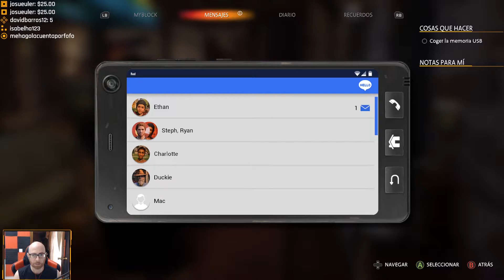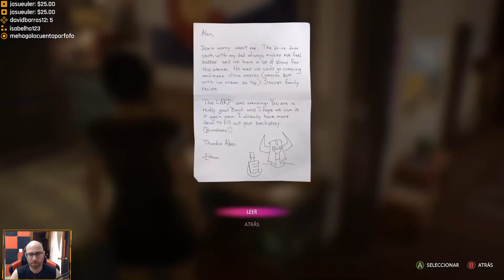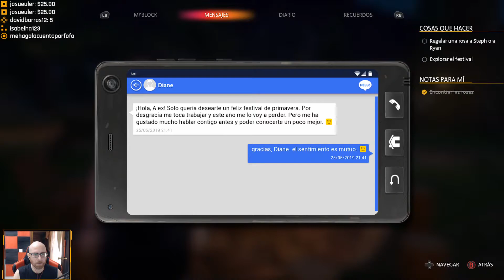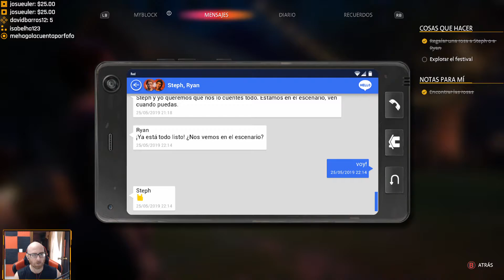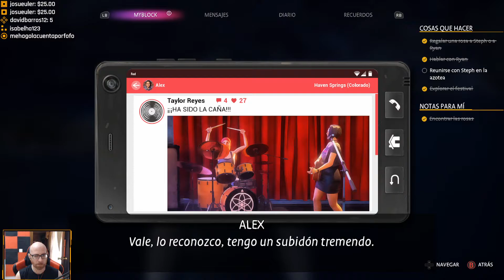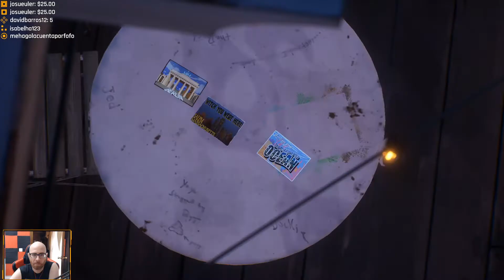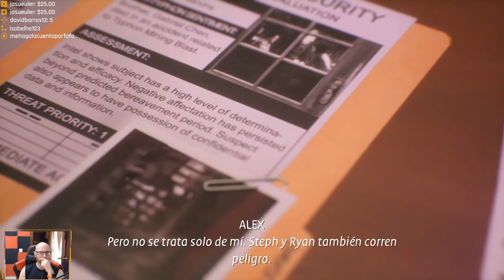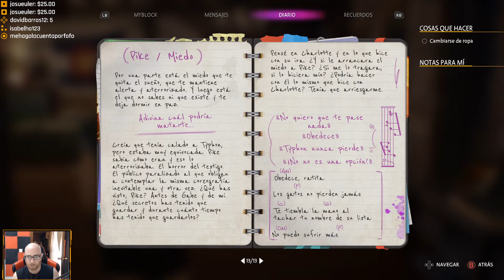🔴 Life is Strange: True Colors | PC ULTRA | Español | Capítulo 4 Completo "Parpadeo"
Alex Chen esconde su maldición: el poder de la empatía, la capacidad de absorber y manipular las emociones ajenas. Tras la muerte de su hermano, supuestamente accidental, Alex usa su poder para desentrañar la verdad que tanto tiempo lleva oculta.

MI PC:

- Tarjeta Gráfica: XFC MERC 308 AMD RADEON RX 6600 XT
- Procesador: Procesador AMD Ryzen 7 3800XT 4.6 Ghz (4.9 Ghz modo turbo)
- Placa base: MSI B450M Gaming Plus
- Memoría RAM: 32GB G.Skill Ripjaws V DDR4 3000 PC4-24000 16GB CL15
- Fuente de alimentación: Tacens Mars Gaming Vulcano 750W 80 Plus Silver Modular Rojo
- Caja: Aerocool Quartz USB 3.0 LED Rojo Cristal Templado
- DirectX Version: DirectX 12
- Micrófono: Blue Snowball
- Webcam: Logitech HD Pro Webcam C920 2.0
- Pantalla: Monitor - Samsung LC27F396, Curvo, Full HD, 27"
- Pantalla: Monitor - PEAQ PMO Slim S320, 31.5" WQHD
- Disco duro SSD NMVe M.2: Samsung 970 EVO PLUS 500GB
- Disco duro SSHD: Seagate FireCuda SSHD 2.5" 1TB SATA3
- Disco SSD 1: Kingston 128GB
- Disco SSD 2: Samsung 750 Evo SSD Series 250GB SATA3
- Disipador: Corsair Hydro H100x Refrigeración Líquida
- Ventilación: Cinco ventiladores 120x120
- Programas de grabación: ReLive(AMD), OBS Studio, Bandicam y Game DVR(Windows 10).
- Programas de edición: Avidemux, Photoshop y Premiere